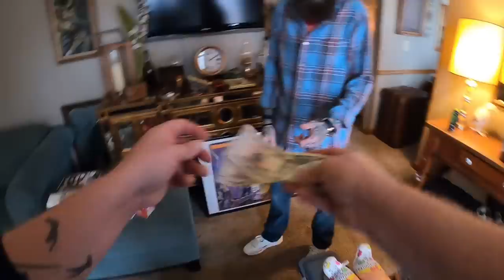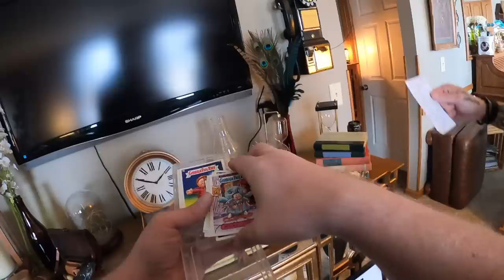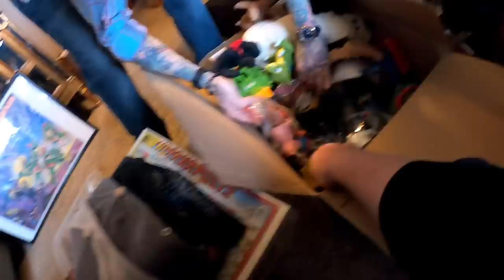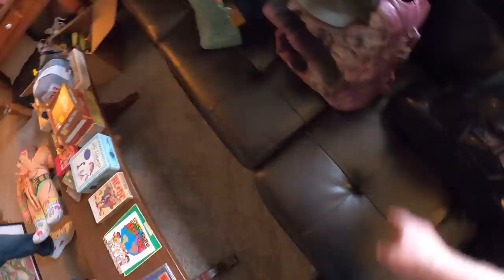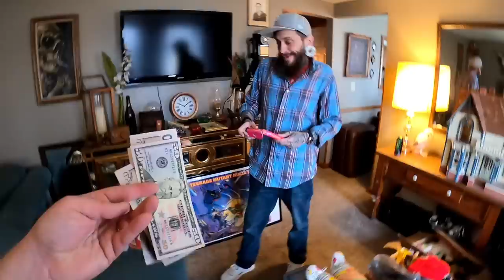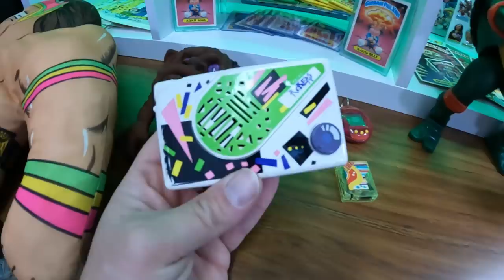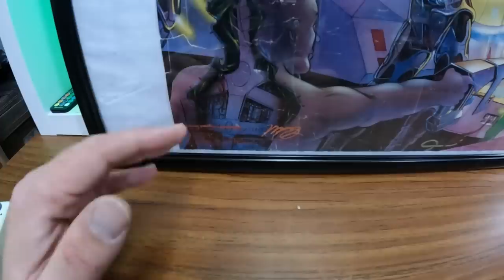DIGGING UP HIS CHILDHOOD COLLECTION!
A local tattoo artist/viewer reached out trying to unload some of his childhood toys. I couldn't believe some of the stuff he kept all these years.  Walked away with a really fun deal!